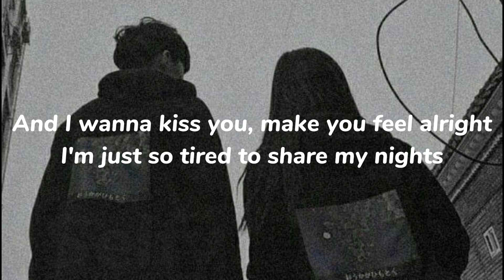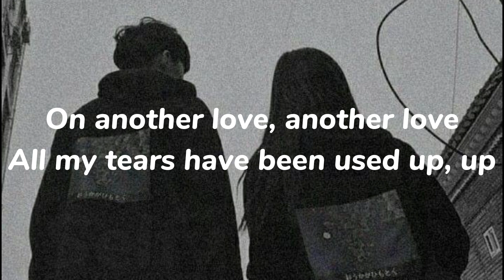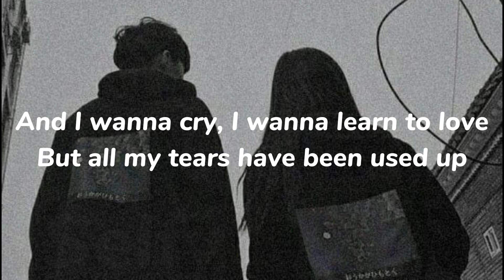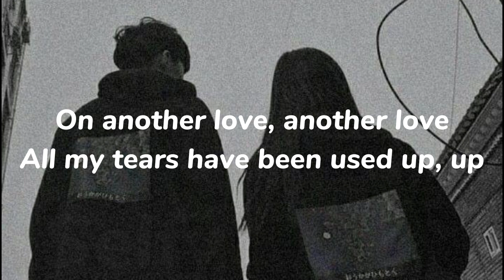Tom Odell - Another Love (Lyrics)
Lyrics:
[Verse 1]